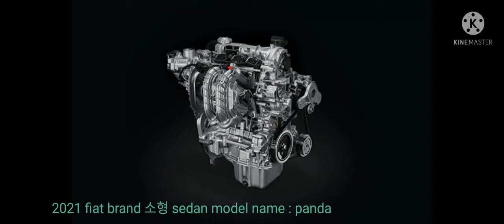2021 fiat brand 소형 sedan model name : panda